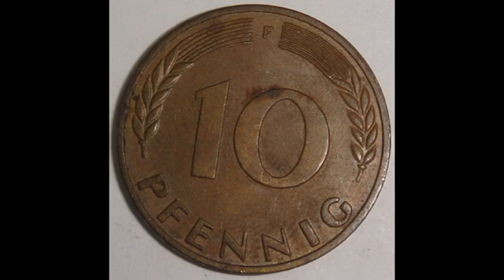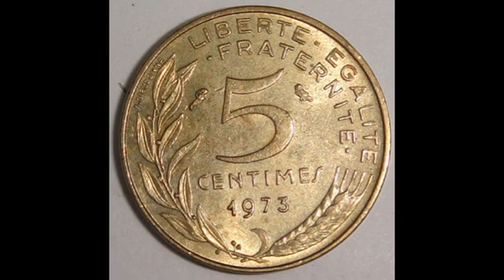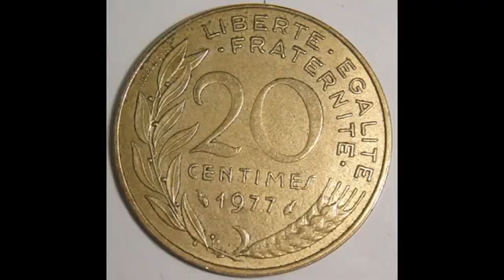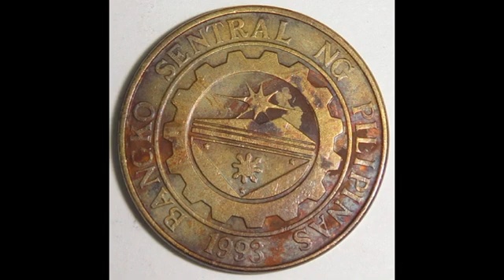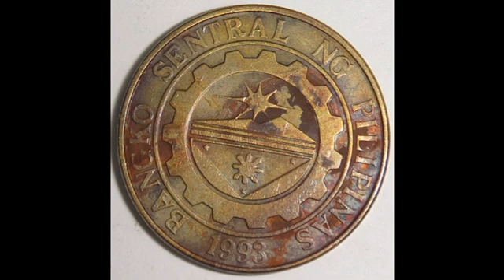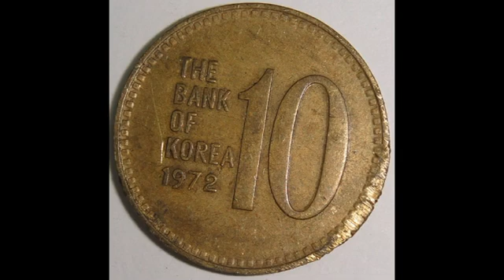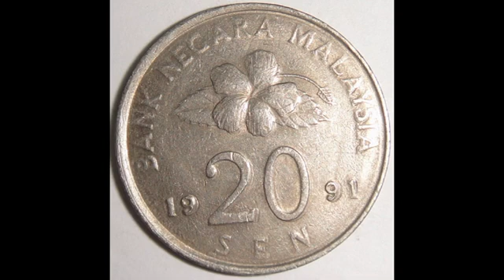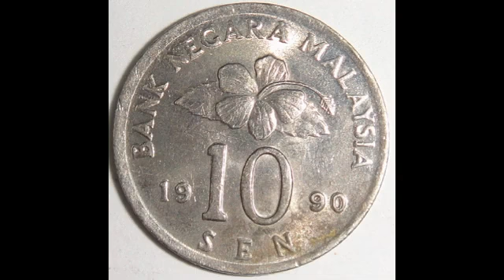1972 1973 1977 1994 1993 2004 1991 1990 COIN 硬幣 53